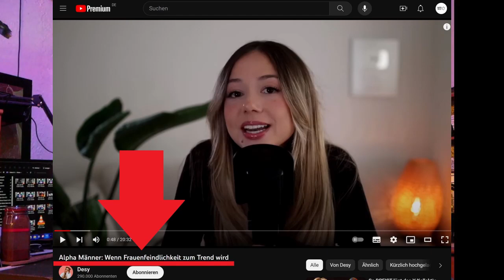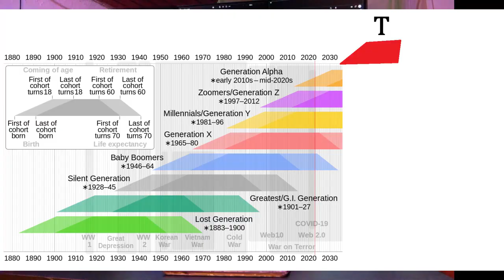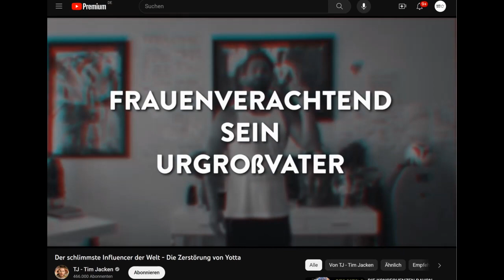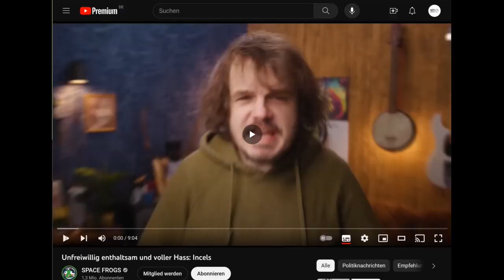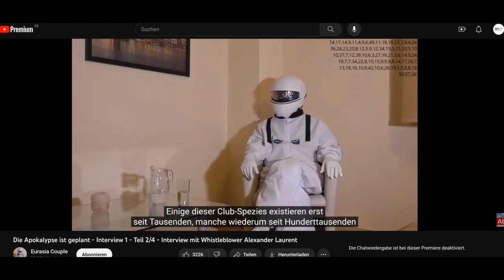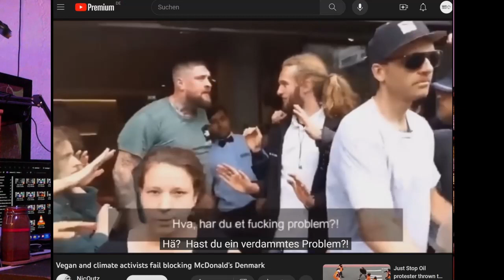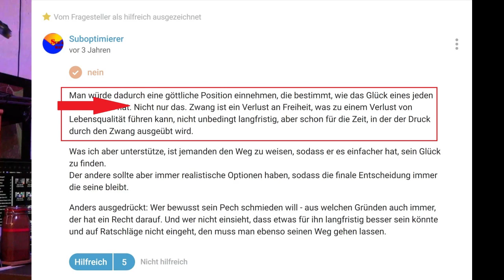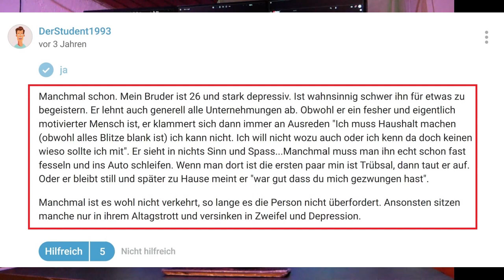Die Alpha Männer..